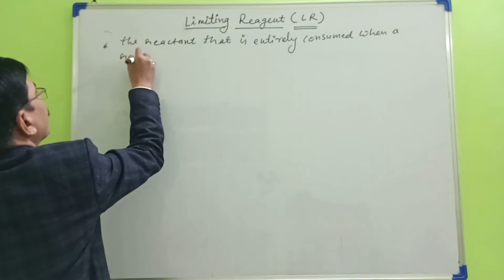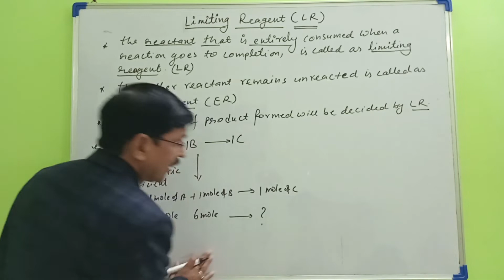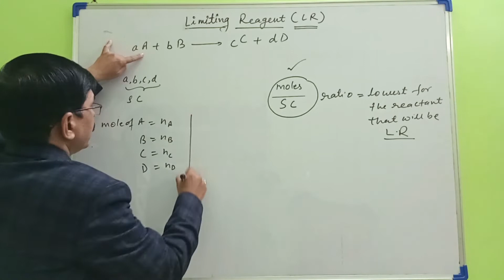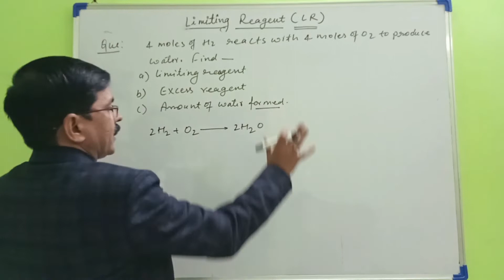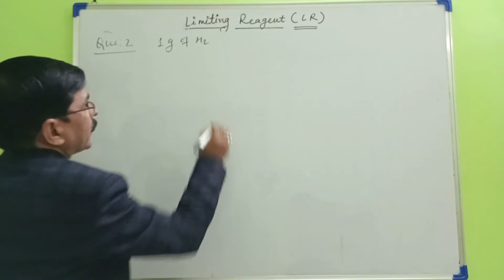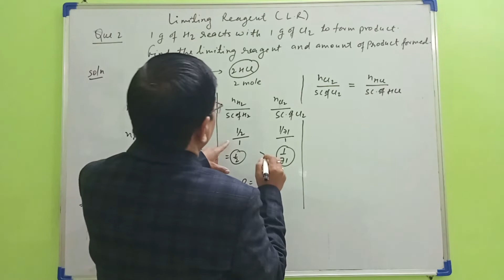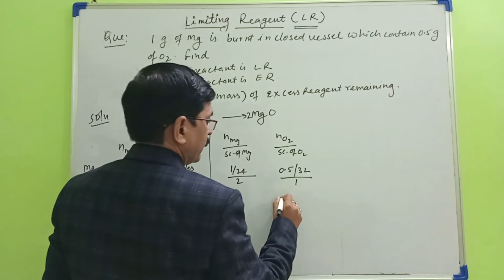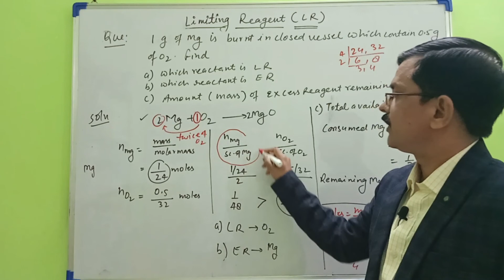Limiting Reagent | L R | Excess Reagent | Class 11 / NEET /JEE MAIN